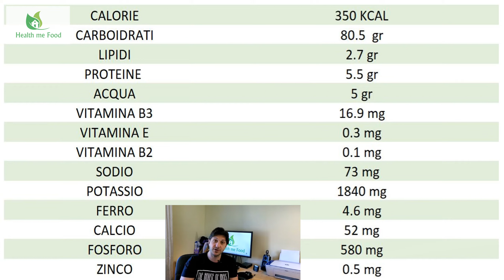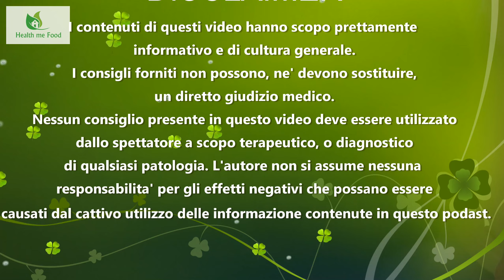POSSO BERE IL CAFFE' D'ORZO? - Benefici e lati negativi di questa bevanda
PODCAST

Podcast Spotify: spotify:show:4kP34YHaLYweiSeJD41eo2

PROJECT NUTRITION
GUIDA ALIMENTAZIONE SPORTIVA
BUFALE SUL CIBO
MITI ALIMENTARI

Sei una persona nervosa? Il caffè ha un sapore molto forte e non ti piace? Beh anche se non sei in una di queste categorie, potresti avere già bevuto o sentito parlare del caffè d’orzo. Quando ero bambino, con la scusa che il caffe mi faceva male, in alternativa, mi veniva dato il latte con l’orzo solubile, oppure semplicemente acqua ed orzo. Che oggi chiameremmo caffè d’orzo. Bene oggi te ne voglio parlare un po’.

L’orzo di per sé sembra essere originario dell’asia, molto probabilmente già coltivato prima del frumento. Non è solo utilizzato in campo alimentare, e per cui come un vero e proprio cereale, da usare ad esempio in zuppe, ma anche in campo cosmetico. Dal suo seme si possono ottenere sia la semola che i fiocchi, mentre per il caffè d’orzo si vanno ad utilizzare le cariossidi tostate e successivamente macinate. Che tu ci creda o no, ma magari lo sai già, il caffè d’orzo è una bevanda originaria italiana. A differenza della brodaglia iper - diluita che mi veniva data quanto ero bambino, col caffè d’orzo andiamo ad intendere comunque una porzione che sia quantificabile ad un espresso o poco più, per cui una vera e propria alternativa a questa bevanda.

Anche se come accennavo, in passato era per lo più una scelta indicata per i bambini, al giorno d’oggi è praticamente più una bevanda destinata agli adulti, soprattutto a quelle persone che per motivazioni varie, sovente patologie relative a problemi di pressione, devono per forza optare per qualcosa di alternativo. In realtà questa bevanda agli inizi del primo dopoguerra, e mi riferisco alla seconda guerra mondiale, era per lo più presente in tutta Europa, a causa dei costi eccessivi del caffè in quel periodo. Per l’Italia questo alto costo era anche derivato all’embargo che subiva, a causa dell’occupazione dell’Etiopia da parte Italiana. Veniva un po’ etichettato come il caffè dei poveri.

Con questa etichetta però, la bevanda non durò a lungo come alternativa al caffe. Dal 1950 in poi, praticamente Italia e Spagna erano le uniche nazioni, con un ampio consumo del caffè d’orzo. Primato rimasto, al giorno d’oggi, solo all’Italia. Attualmente nelle nazioni con una forte presenza italiana, il caffè d’orzo, sta trovando una nuova popolarità. In particolare, la Germania sembra apprezzare la bevanda.

La bevanda può essere fatta sia da un infuso che da un surrogato ed in questo ultimo caso, ci si riferisce in particolare all’orzo solubile, di gran lunga la modalità più usata, soprattutto in Italia. Partendo dall’orzo e non dal caffè e per cui da un cereale, ovviamente non contiene caffeina. Per la preparazione l’orzo viene tostato. Proprio per questo motivo, bisogna non farne un uso eccessivo, in quanto tutti i prodotti tostati, a causa delle alte temperature a cui vanno incontro, tengono a produrre una sostanza cancerogena chiamata acrilamide.

Attenzione, prima che arrivi un missile terra aria su casa mia. Non sto dicendo che l’orzo solubile e’ mortalmente cancerogeno. Sto dicendo che contiene delle quantita’ molto limitate, e regolamentate dalla legge. Se si consuma quintalata di orzo ogni giorno e’ un problema, ma si parla sempre di un consumo nella normalita’ e per cui bevilo tranquillamente.

IMMAGINE: Hans Linde da Pixabay